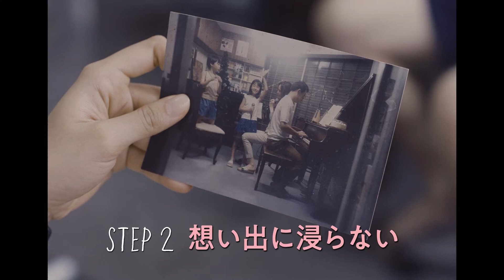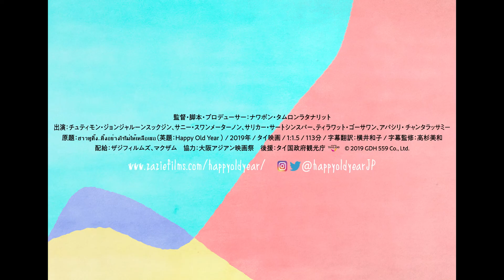タイ映画『ハッピー・オールド・イヤー』予告編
タイ映画「ハッピー・オールド・イヤー」予告編と場面写真が解禁

‹ストーリー›
デザイナーのジーン(チュティモン・ジョンジャルーンスックジン)は、スウェーデンに留学しミニマルなライフスタイルを学んで帰国する。かつて父親が営んでいた音楽教室兼自宅の小さなビルで、出て行った父を忘れられずにいる母、オンラインで自作の服を販売する兄と三人で暮らす彼女は、家を改装しデザイン事務所にすることを思い立つ。理想的な事務所にす
べく、モノにあふれた家の“断捨離”を進めていく。一度は全てを手放そうとする彼女だったが、洋服、レコード、楽器、写真といった友達から借りたままだったモノを返して廻ることに。

友達の反応は千差万別で、なかなか思うように“断捨離”は進まない。そんな時、かつての恋人エーム（サニー・スワンメーターノン）から借りたカメラを見つける。処分に困りながらも小包として送るが、受取を拒否され返ってきてしまう…。

2020年12月11日（金）シネマカリテ、ヒューマントラストシネマ渋谷ほか全国順次！

（配布資料より）